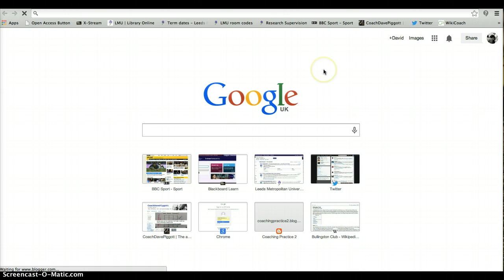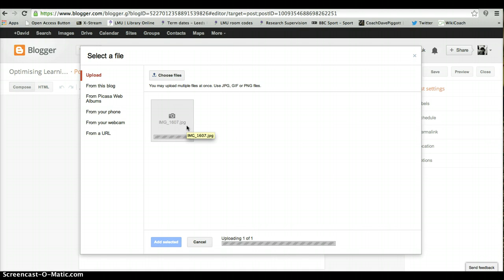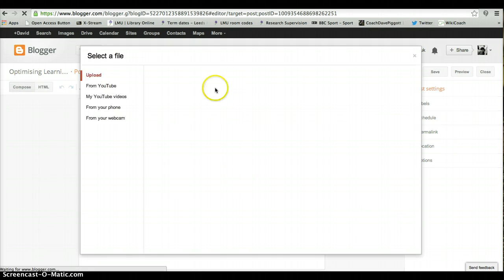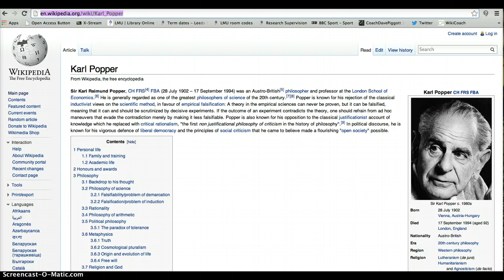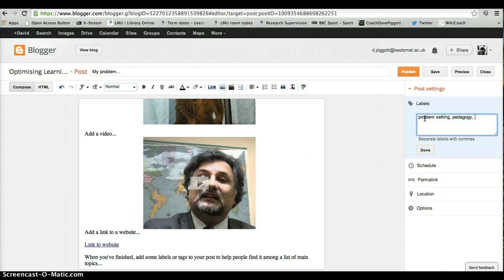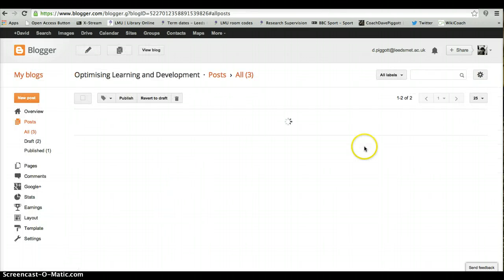How to write a blog post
A short video showing how to write a basic blog post using Blogger